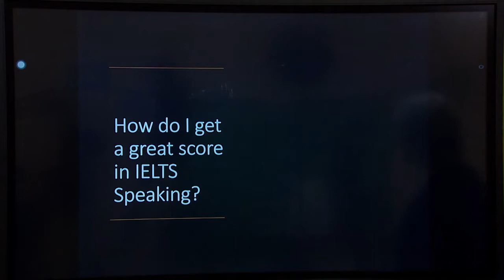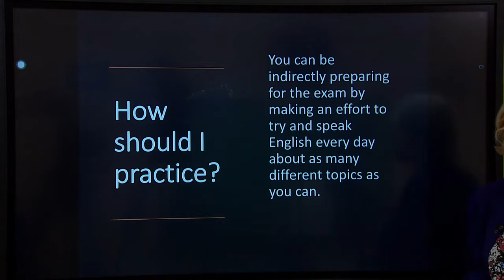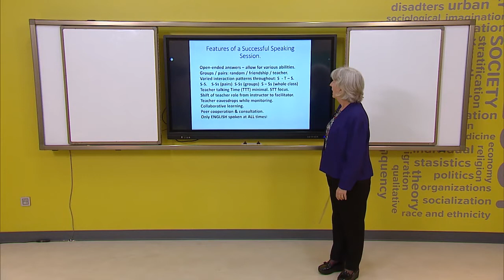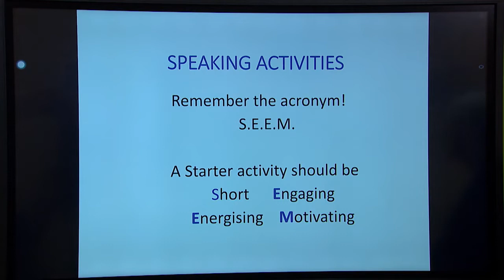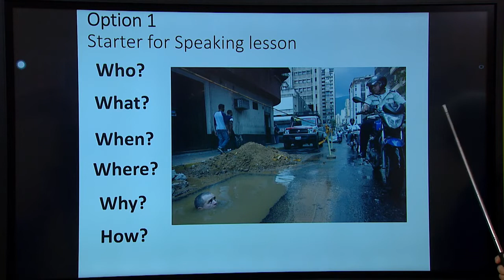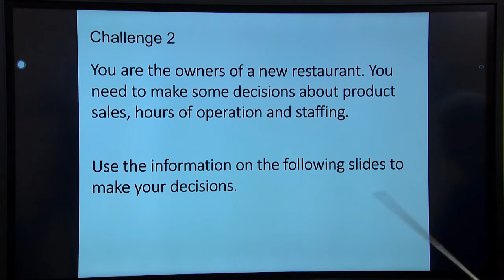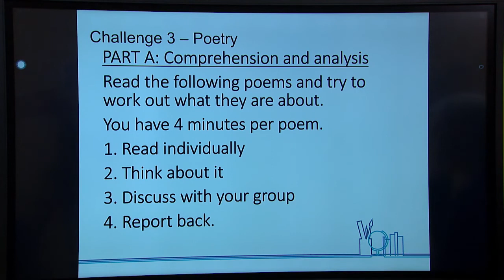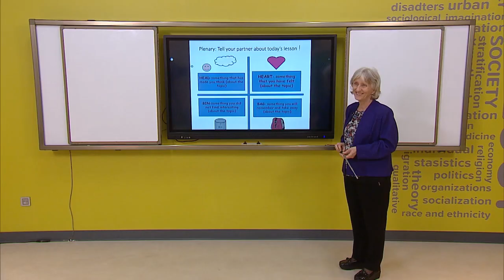Prezident maktabidan Online darslar | online lessons at presidential school. Samarkand PS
Assalomu alaykum, siz bu darslar orqali yuqori sifatdagi darslarni olishingiz mumkin. OBUNA BO'LING!